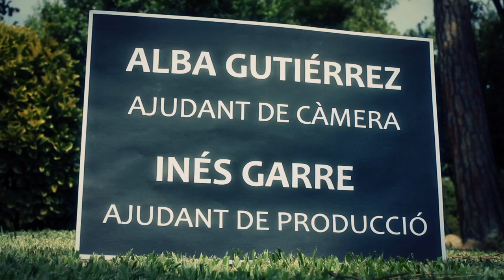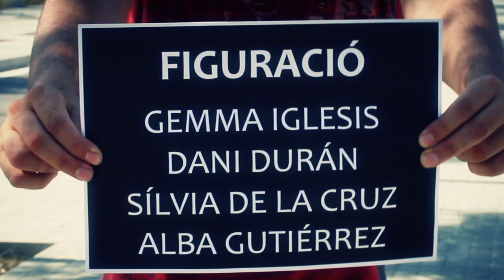Mai no caminaràs sol - Associació Contra el Càncer Ampert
Vídeo realizado por Publicitarios Implicados para la campaña de visibilidad de la Associació Contra el Càncer Ampert.

Esta asociación presta un servicio de transporte para los enfermos de cáncer en la zona del Penedés (Barcelona).